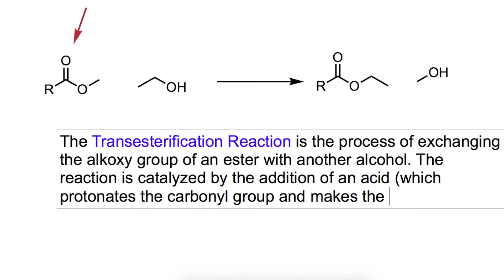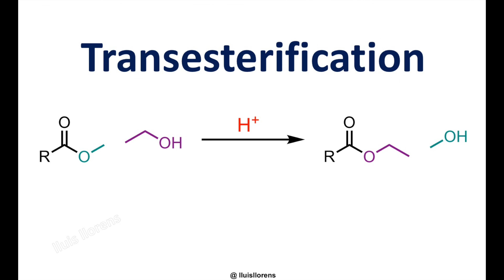Transesterification Reaction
The Transesterification Reaction is the process of exchanging the alkoxy group of an ester with another alcohol. The reaction is catalyzed by the addition of an acid (which protonates the carbonyl group and makes the ester more electrophile) or by the addition of a base (which makes the alcohol more nucleophilic).

Reaction mechanism:
The carbonyl carbon of the starting ester reacts to give a tetrahedral intermediate, which either reverts to the starting material or proceeds to the transesterified product.